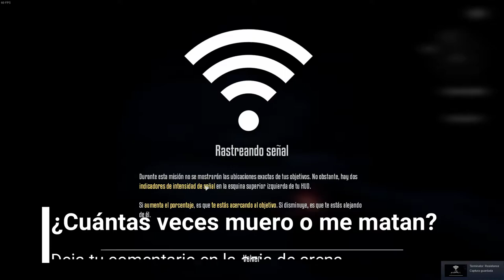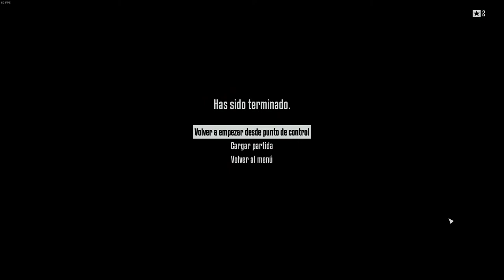Buscando a la rata y enfrentando al T850 // Terminator: Resistance // #4 // en Español por NiocoTV